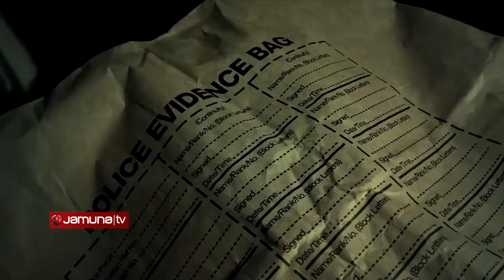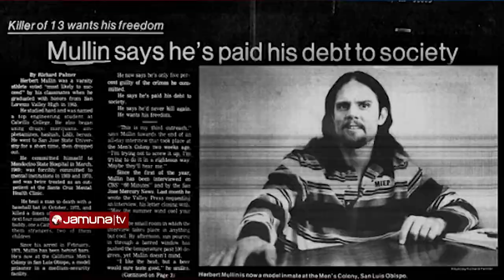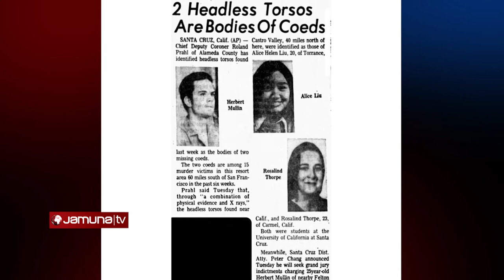সিরিয়াল কিলার; হত্যার জন্যই জন্ম হয়েছিল যার! | Serial Killer | Jamuna TV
খুনের কত বিচিত্র মোটিভ থাকে। সিরিয়াল কিলিং এরও প্যাটার্ন থাকে, তার পেছনে থাকে লুকানো কোন রহস্য। মানসিক বিকারের হরেক রকম চিত্র মূর্ত হয়ে উঠে ঘাতকের ঠান্ডা মাথার হত্যা যজ্ঞে। কিন্তু কে কবে শুনেছে. প্রাকৃতিক দুর্যোগ বা ভূমিকম্প মোকাবেলায় মানুষ খুনের কথা? এখানেই ঘটনাটি আলাদা। একটি দুটি করে তিনি মোট ১৩ জনের প্রাণ সংহার করেছেন... ভূমিকম্প ঠেকানোর লক্ষ্যে!